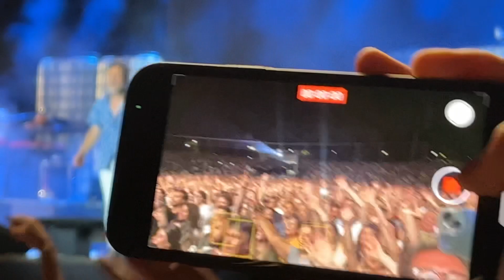Love of Lesbian - Incendios de nieve . Castrelos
Auditorio de Castrelos
29/7/22